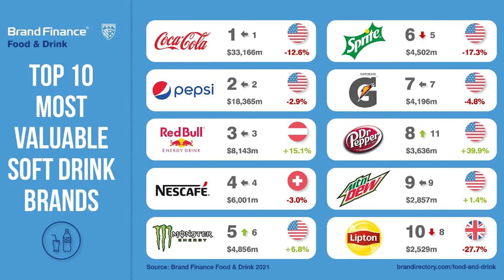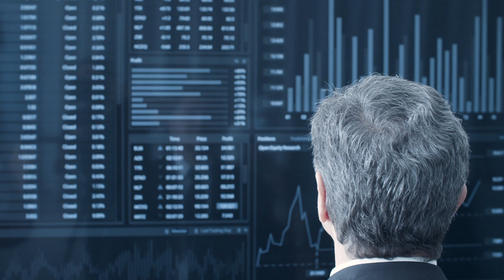Credit Risk Analyst Interview Question and Answer - 3 IMPORTANT Points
A credit risk analyst interview will consist of key financial reviews but importantly will also need you to be aware of what exactly you're assessing. The interviewer will want to test that you actually understand the company and assess credit risk on a case by case basis as opposed to making general comments. As a credit analyst, you will have to assess the risk from various angles and I cover the best framework for credit analysts to use in their interviews.

This credit risk interview video will go through a common interview question, "how to assess the credit risk of company x".

And yes its my camera and not your screen that made my head blurry! My bad!

I will gladly send over the ppt for you to keep and use for credit analyst interview preparation.

- connect for career advice, internship news or networking. Drop a message to say hello!

Note: All views are my own and do not represent my past or current employers.

- Dontcry x Nokiaa – Distant Memory
- Provided by Lofi Records